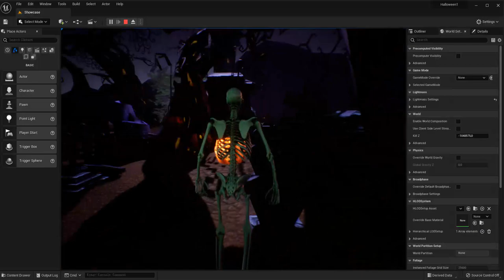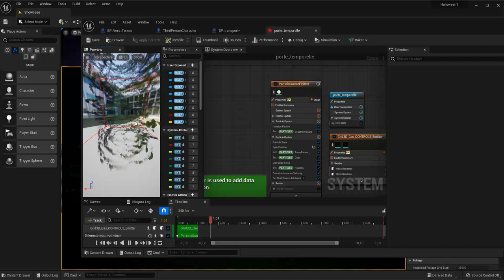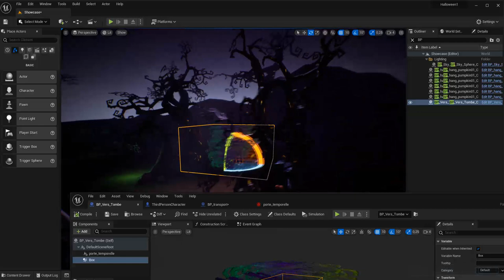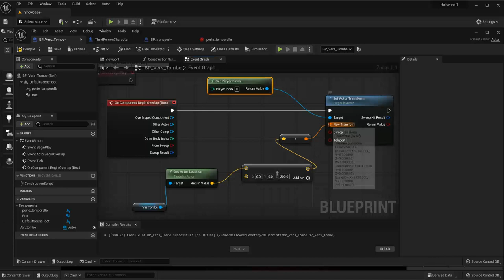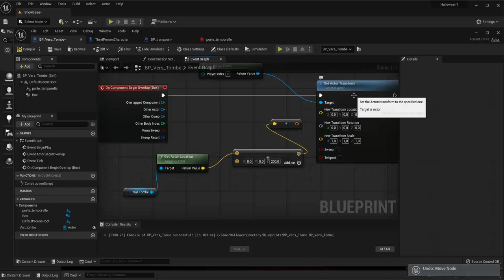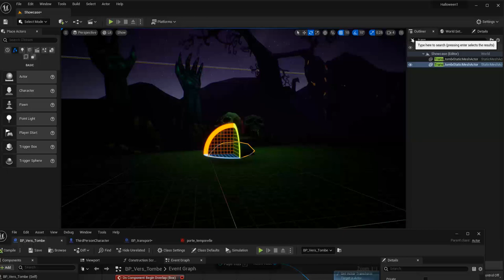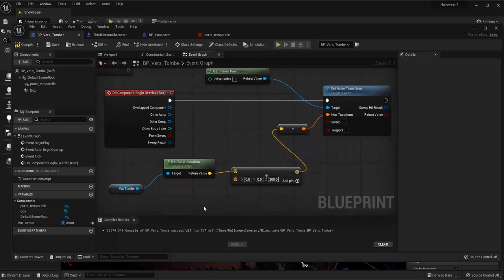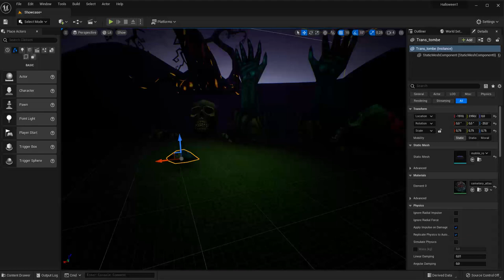Tuto du Jeudi : téléportation avec Unreal Engine 5 - Blueprint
Ce jeudi, sous Unreal Engine regardons une petite fonction qui permet de transporter le joueur, le personnage d'un point à un autre dans le niveau : le téléporter 💨

Utilisons un acteur de référence que l'on va localiser dans un blueprint, et on va déplacer notre personnage dans un autre point du level. Facile à faire, cette petite manipulation permet de déplacer facilement le personnage !